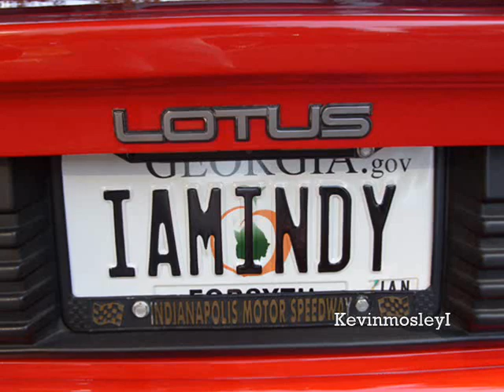Lotus Esprit Turbo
Kevin films a wonderful Esprit Turbo at an exotic car show. The song is Don't You Want My Love by Miss Kitty.